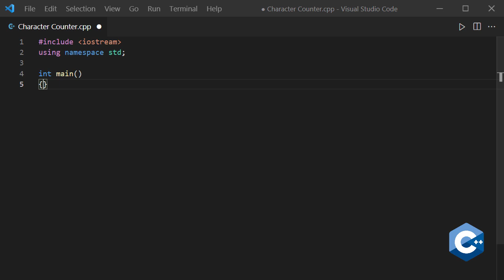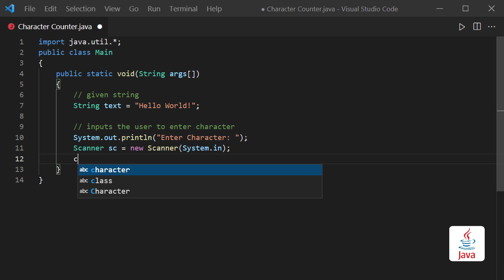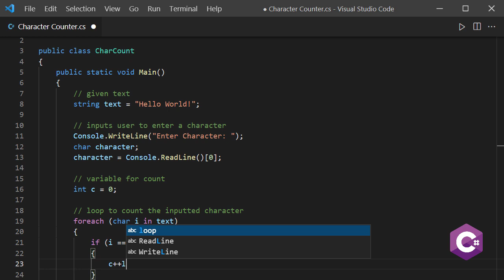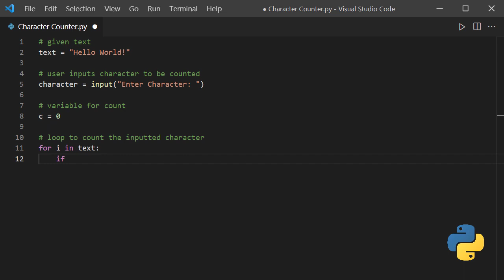Character Counter in 4 Different Programming Languages !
Creating character counter app in 4 different programming languages | Java | Python | C++ | CSharp